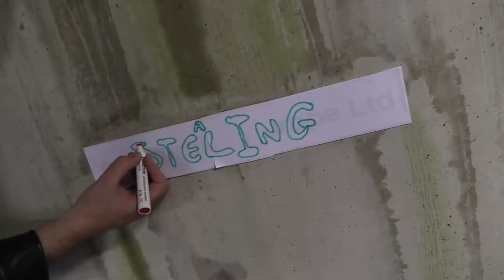Doomzville: On Location with the Superpowers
An afternoon in a car park: capturing some images for Doomzville  the latest tune from The Superpowers of Rock and Roll released mid December 2014 with the completed 'video' (that's what they used to be called right?) .How to make the most of a wet November day with a few lights, some smoke and a cracking tune. Enjoy the preview.